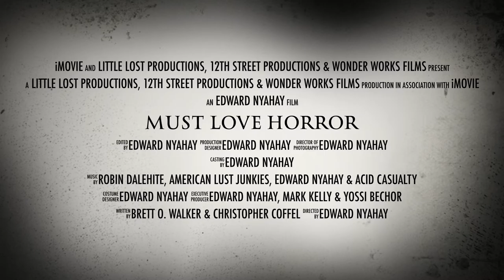MUST LOVE HORROR (TRAILER 2) - EDWARD NYAHAY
Check out the trailer for MUST LOVE HORROR.